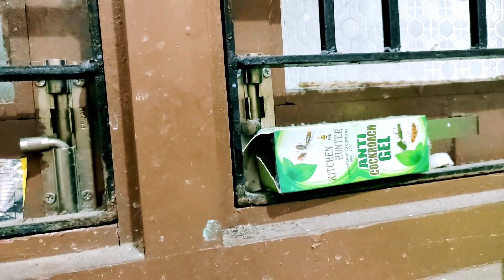Finally Ready For Ramadan✨🌃 Ramzan Ki Taiyari || Home Deep Cleaning Day -3|| Wali Nafees Vlogs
Pre Ramadan Preparation 🌌|Home Deep Cleaning | Daily Routine Vlog| Wali Nafees Vlogs..

Your Queries -
pre ramadanpreparation
pre ramadan
preparation 2023
pre ramadan
preparation freeze
food
pre ramadan
preparation 2022
pre ramadan
preparation part
pre ramadan
preparation
malayalam
pre ramadan
preparation freeze
food malayalam
ramadan pre
preparation in tamil
ramadan pre
preparation 2022
malayalam
famadan preparation
malayalam
ramadan preparation 2023
tamil
ramadan preparation
malayalam
ramadan preparation food
ramadan preparation in
tamil
ramadan preparation vlogs
ramadan preparation 2023
bangla
ramadan preparation 2022
frozen food for ramadan
make & freeze s.s daily
vlogs
ramzan ki taiyari
ramzan i taiyari kaise karen K
ramzan ki taiyari bayan
ramzan ki taiyari 2023
ramzan ki taiyariyan
ramzan ki taiyari status
ramzan i taiyari kaise kare
ramzan ki taiyari kaise karte
hain
ramzan ki taiyari by farhat
hashmi
ramzan ki tayari farhat
hashmi
healthy iftar recipes
healthy drinks for kids
healthy ramadan iftar
recipes
healthy hamesha
healthy snacks recipes
healthy food
healthy recipes
healthy snacks
healthy breakfast
healthy breakfast ideas
healthy breakfast ideas for
kids
healthy breakfast for
pregnant women
healthy breakfast
healthy breakfast recipes
weight loss
healthy breakfast ideas in
tamil
healthy breakfast for kids
weight gain
healthy breakfast ideas
indian
ramadan preparation
vlogs
ramadan preparation 2023
malayalam
ramadan preparation 2023
tamil
malayalam
ramadan preparation
tamil
ramadan preparation in
ramadan preparation vlogs
make and freeze
preparation for ramadan
2023
pre preparation for ramadan K
preparation for ramadan in
islam
preparation for ramadan
hadiya kashif
spiritual preparation for
ramadan
food preparation for
ramadan
preparation for ramadan pdf

home deep cleaning
home deep cleaning in tamil
home deep cleaning vlog
malayalam
home deep cleaning tips
home deep cleaning services
home deep cleaning tips in telugu
home deep cleaning in kannada
home deep cleaning tips in tamil
home deep cleaning hot vlog
home deep cleaning
deep cleaning
deep cleaning vlog indian hot
deep cleaning house
deep cleaning car
deep cleaning teeth
deep cleaning my room
deep cleaning phone
deep cleaning asmr
deep cleaning face
dental deep cleaning

Your Queries--
chicken biryani
telugu
chicken biryani hyderabadi style in
tamil
chicken biryani hyderabadi style
home cooking
kannada
malayalam
recipe
telugu
hyderabadi chicken dum biryani in
tamil